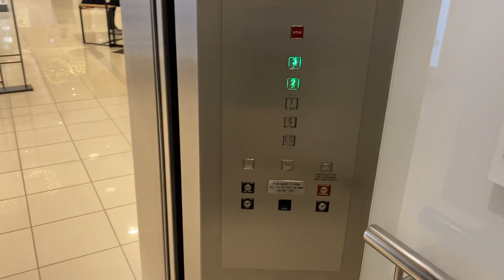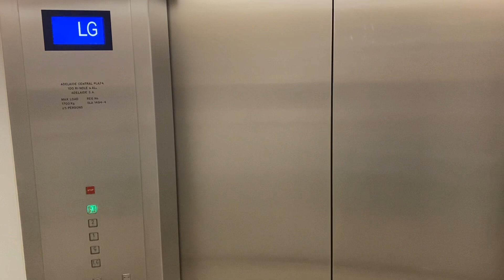Nice Chimes on Otis Lifts at David Jones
These are some lift at David Jones in Rundle Mall and the lifts goes from the Lower Ground Floor to the Third Floor and sorry if I accidentally pressed level two because I didn’t see the button to press and had the camera up above the button for level three and I hope you all enjoy